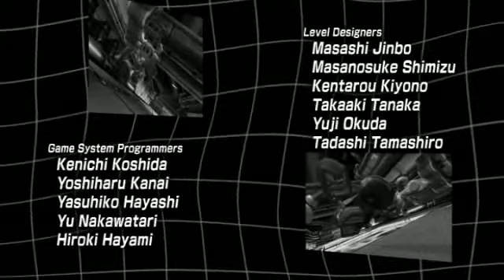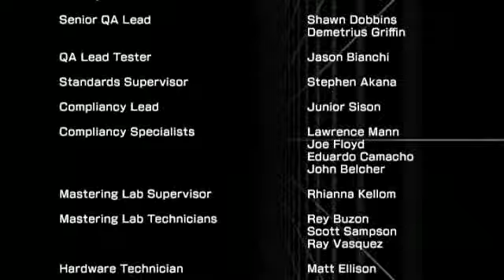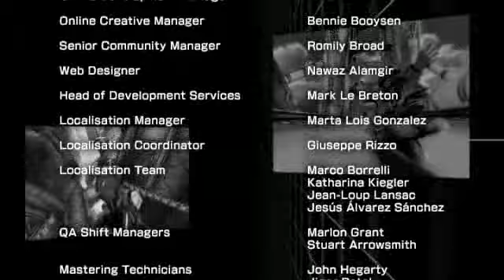Sonic Riders: Zero Gravity - Babylon Credits